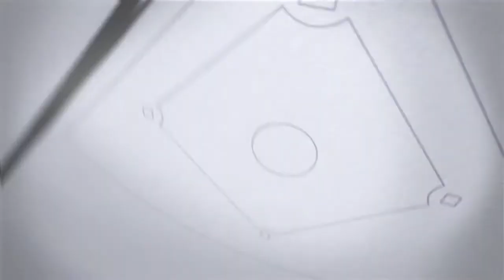Twins Final Pitch: Refocusing after a tough series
On today's Twins Final Pitch, Glen Perkins says the Minnesota Twins need to refocus quickly with the Oakland A's and New York Yankees up next.